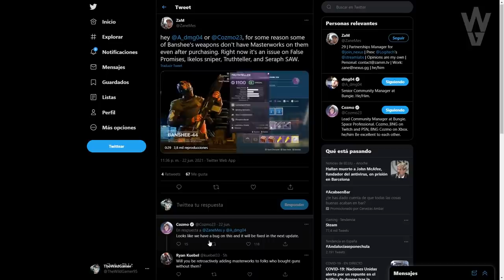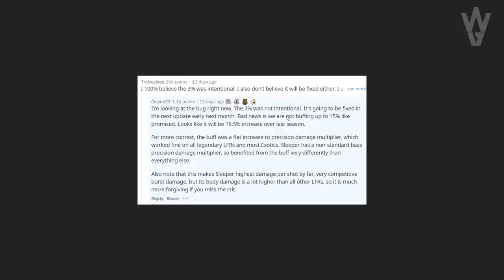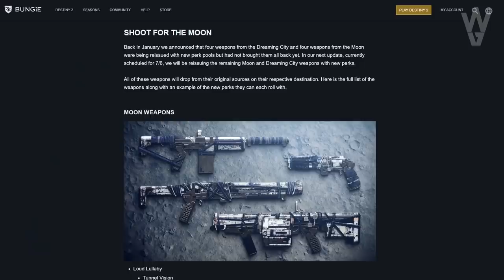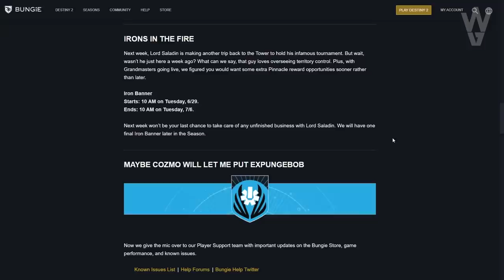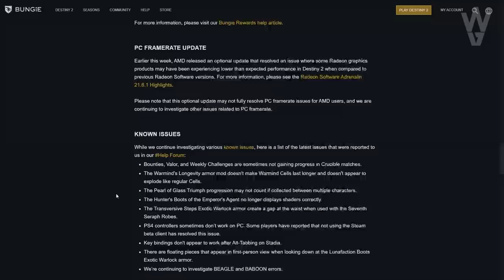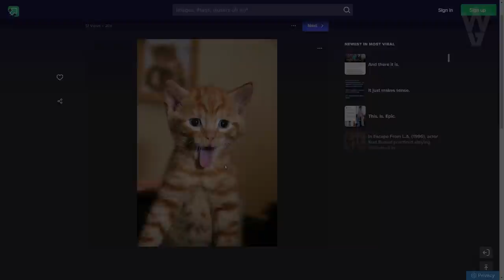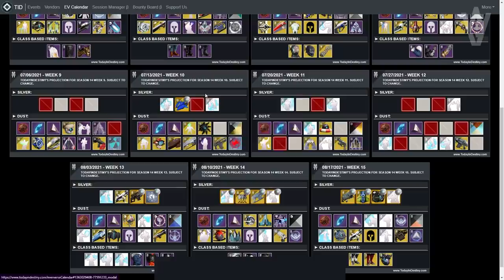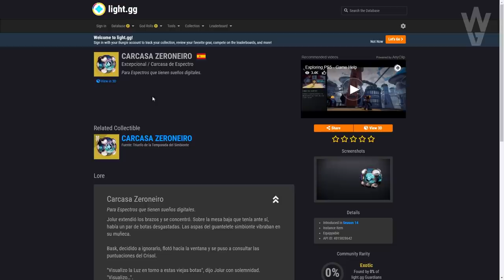CONSIGUE ESTO YA! ARMAS LUNARES Y ONÍRICAS! GRANDES BUFFS A CAÑONES y SÍMIL! EVENTO y MÁS! Destiny 2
0:00 Introducción

👌💯(*Extremadamente Raro*)💯👌

► ¡Sígueme!
• Accesorios Gaming 10% dto. Código wildgamer

► Comunidad de PS4: TheWildGamers
► Videos que pueden interesarte:
• EL MARTES 29 LLEGA EL CLÍMAX! POSIBLE EXÓTICO! OSIRIS CAMBIA! VAMOS POR QURIA y MÁS! | Destiny 2
• LA GRAN FILTRACIÓN DE 2021! S15! HALO! DLCs! EXÓTICOS! GRAN UPDATE DE CONTENIDO y MÁS! | Destiny 2

💠MI PC:
• CPU: AMD Ryzen 7 5800X 3.8 GHz 8-Core Processor
• GPU/ Gráfica: Gigabyte GeForce RTX 3060 12 GB
• PLACA BASE: Asus ROG STRIX B550-F GAMING (WI-FI) ATX AM4
• CPU Cooler: Corsair H100i RGB PLATINUM 75 CFM
• Memoria RAM: Corsair Vengeance RGB Pro 32 GB DDR4-3200 CL16
• ALMACENAMIENTO: Samsung 970 Evo Plus 1 TB M.2-2280 NVME
• TORRE: Corsair iCUE 465X RGB ATX
• FUENTE: Corsair 850 W